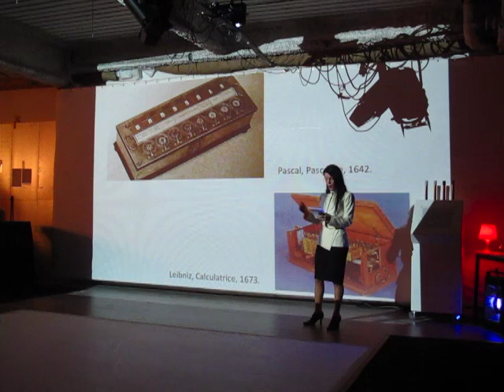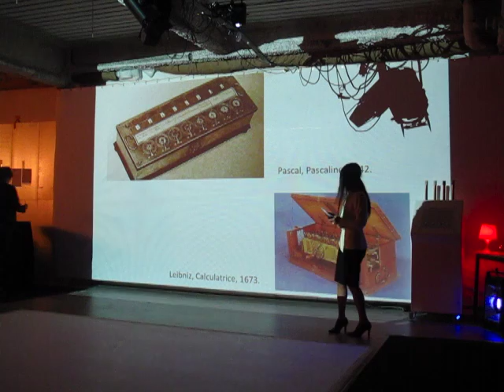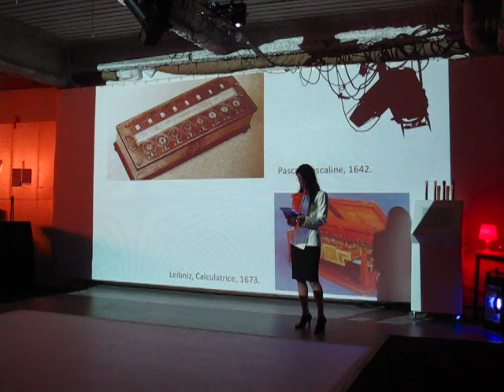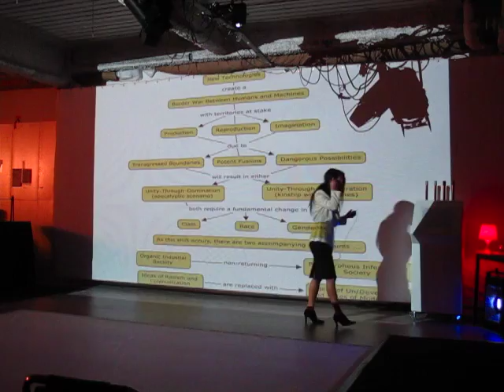Manuela de Barros - Conférence L'humain 0.2 - Géante Rouge (Supernova)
MANUELA DE BARROS est maître de conférences en philosophie, esthétique et théories des Arts à l'Université Paris 8, département Arts plastiques. Ses travaux portent sur trois axes majeurs dont l'esthétique de l'art contemporain et des nouveaux médias ; les rapports entre les arts, les sciences et les technologies ; les modifications biologiques, anthropologiques et environnementales liées aux technosciences, notamment celles envisagées par les artistes. Les passages entre les sciences et la construction fictionnelle (en art ou en littérature) dont elles sont la source imaginaire. Mais aussi l'approche philosophique des archétypes du pouvoir et de la domination ; les mythologies contemporaines ; les technologies dans leur lien au politique et à l'économie et les stratégies de transgression et de déplacement telles qu'apportées par les théoriciennes du genre (gender) et le féminisme contemporain.